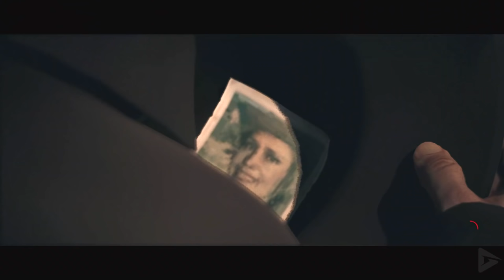PLANET OF THE APES: LAST FRONTIER All Cutscenes (Full Game Movie) 1080p HD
PLANET OF THE APES: LAST FRONTIER All Cutscenes (Full Game Movie) 1080p HD includes the full story, ending and final boss of the game. The game was played, recorded and edited by Gamer’s Little Playground team. We recorded the game in 4K 60FPS on Steam PC. In short, the video includes the full game, ending and all story related scenes. The video includes the ending, full story, all cutscenes, final boss, all bosses, no commentary, all missions and all cinematics.

Planet of the Apes: Last Frontier is notably set around a year after Dawn of the Planet of the Apes, and is centered around a breakaway faction of apes who previously followed ape renegade, Koba. The faction takes refuge in the Rocky Mountains from the chaotic and still ongoing ape vs human war. However, the apes soon find themselves forced to descend into a human-owned valley as Winter approaches and food is running low.

The game follows both apes and humans with the ape tribe being centred around a family consisting of the tribe leader, Khan and his 3 sons; Bryn, Tola, and Juno. The humans are farmers living off the land in a small village where a town used to stand. They follow Jess, the wife of the former and now deceased town mayor.